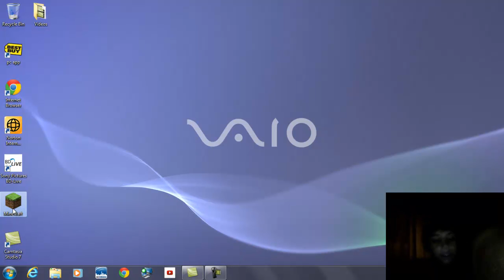How To Survive Your First Night In Minecraft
in this video ill be showing you how to survive your first night in minecraft